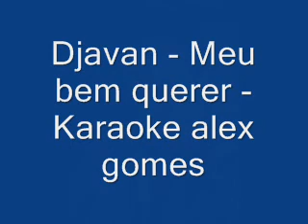Djavan Meu bem querer Karaoke alex gomes